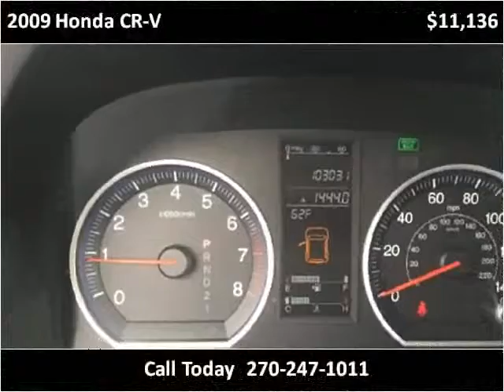2009 Honda CR-V Used Cars Mayfield KY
This 2009 Honda CR-V is available from Seay Motors - Mayfield.